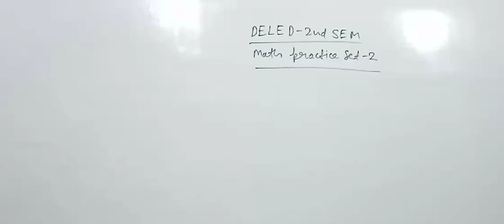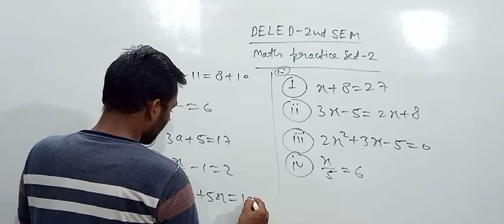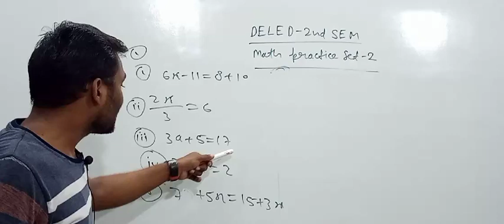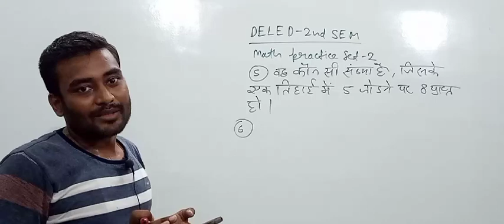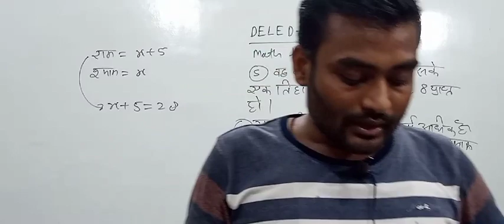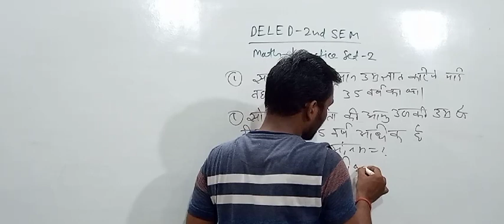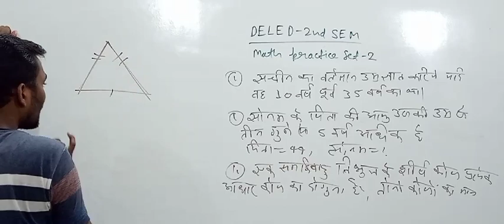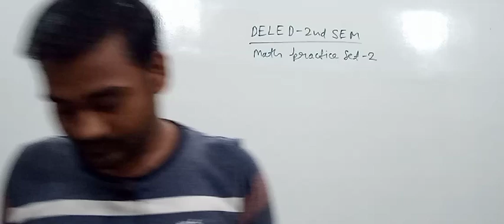Deled 2nd SEM math practice set -02 😀||100% छपेगा यही 😀25 out of 25 @currentheaven465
Deled 2nd SEM math practice set -02 😀||100% छपेगा यही 😀25 out of 25 ‎@current Heaven